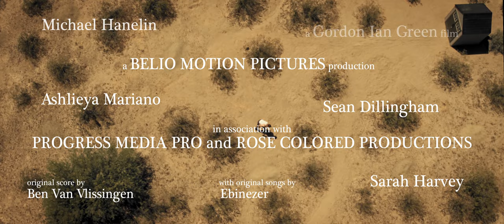Killing Margery Keller (2019) Trailer. NSFW Version.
Killing Margery Keller is an adult thriller with a wicked sense of humor... Carl Reynolds hates his monotonous, often disturbing, job as a body disposal specialist for the Irish mob, so much so that it's been impacting his love life with his beautiful wife Anita. Until one day a mysterious woman, Margery Keller, winds up in the trunk of his car -- alive. His employer has left him a simple message: Kill her. If only that was as easy as it sounds.